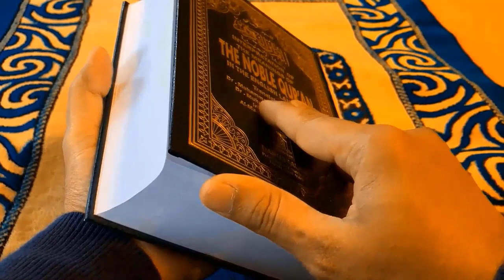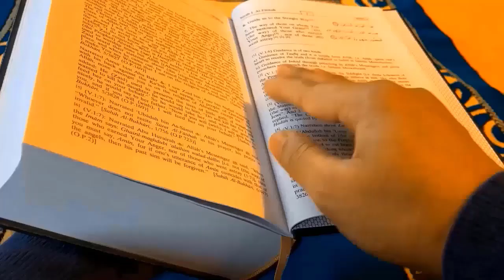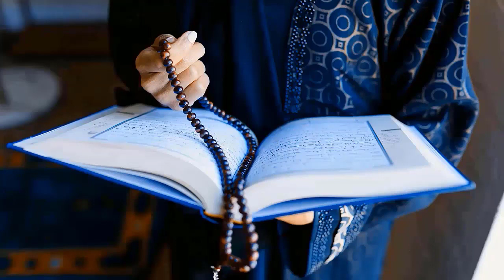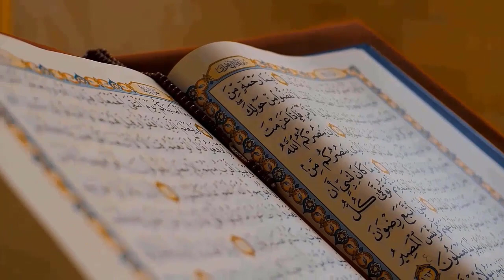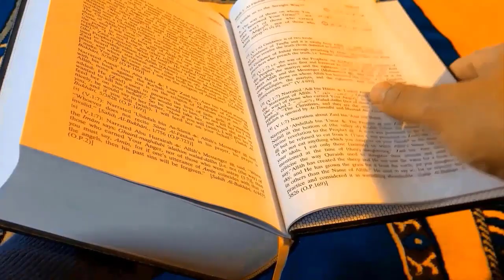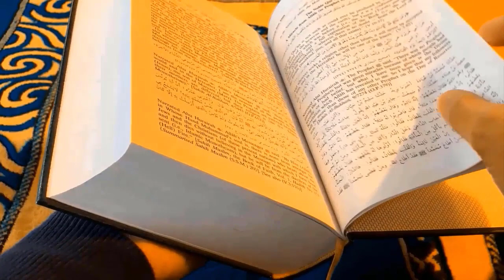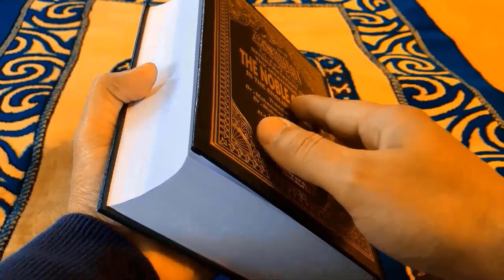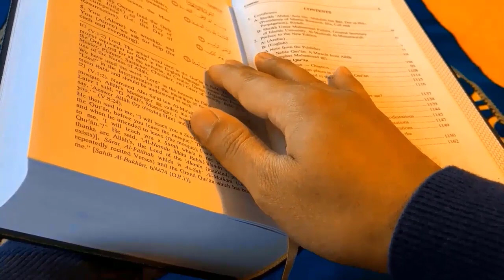Khawab Ma Masjid Dekhna | Khawab Ma Masjid Jana | Mosque Dekhny Ki Tabeer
asslam o alikum nazreen aj ke yeh video main ny khas  khwab main masjid bnany ki tabeer bnai hai k agar apkokhwab ain masjid nazar ayi hai to uski kiya tabeer ho ge aur kiya in k masail ho sakty hain.